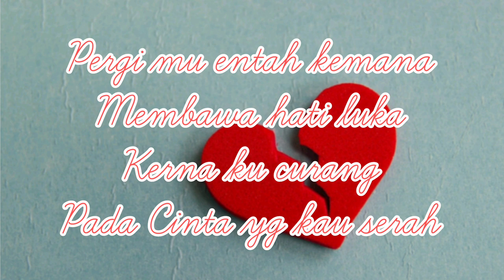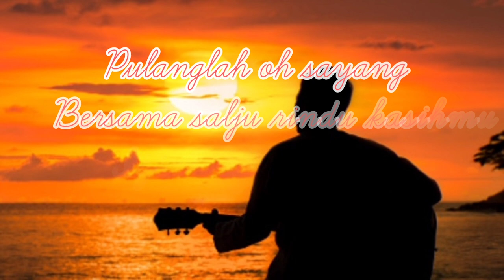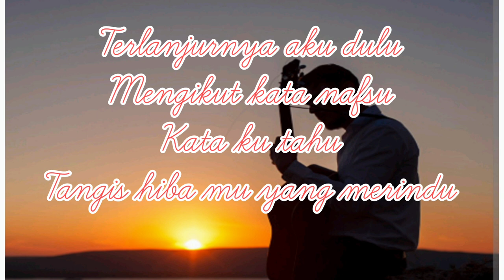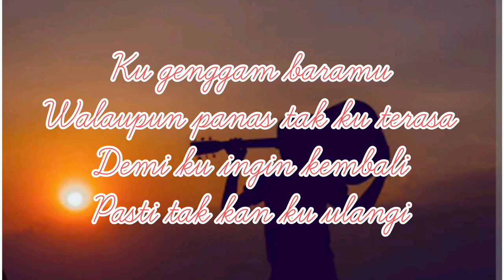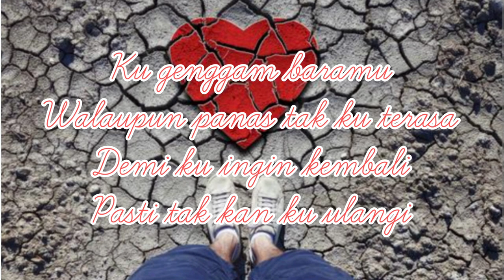LAKSAMANA - CURANG (Lirik)